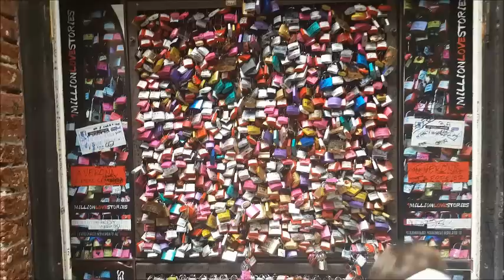بيت جوليت في فيرونا الايطاليه Juliette's House Verona Italy